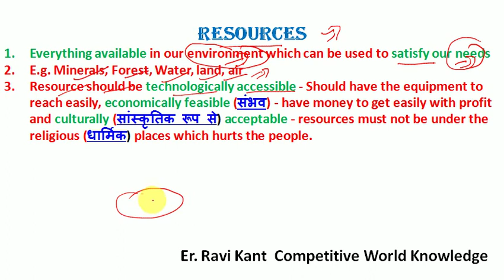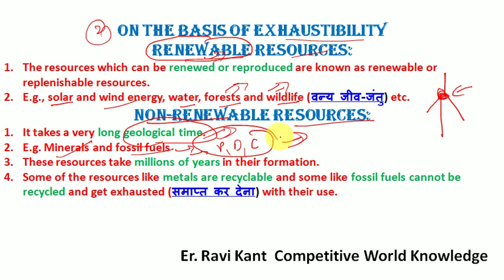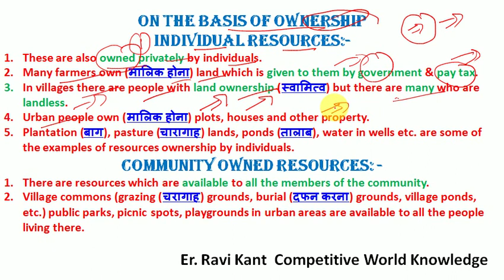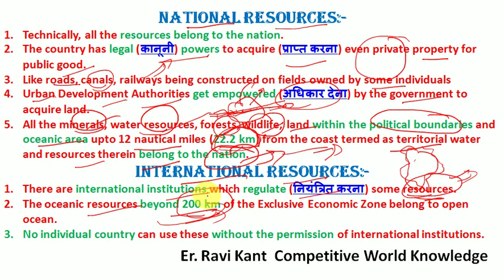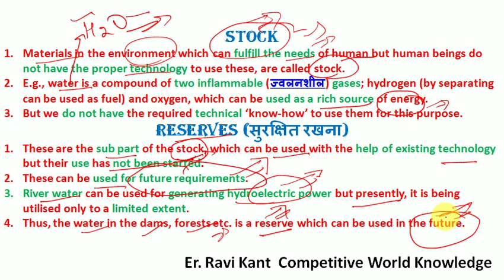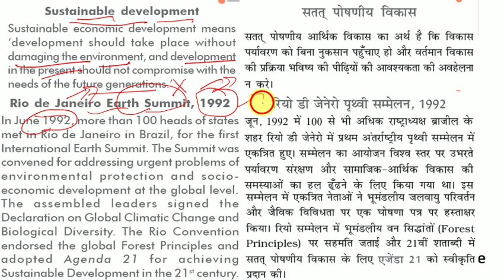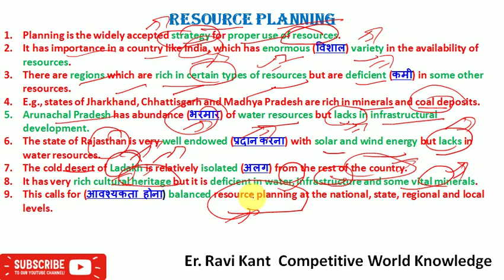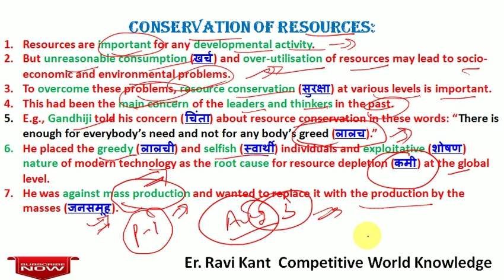Resources and development with notes in hindi || Class 10 Chapter 1 Geography || Part 1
Resources and development
Resources and development notes
Resources and development notes in hindi
Resources and development in hindi
resources and development class 10 in hindi
resources and development class 10 geography